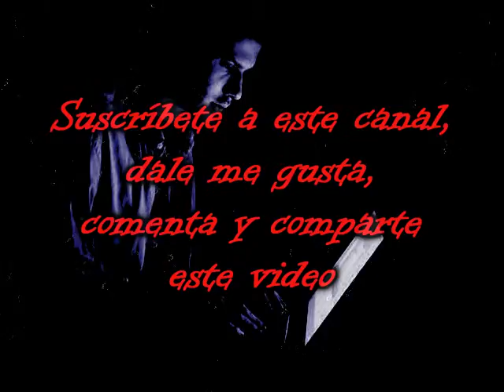Aquelarres en Perú (Huánuco)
La casa de las brujas (Tingo María)
La casona azul

Una casa republicana o colonial en medio de la selva de Tingo María. ¿Quienes vivieron allí?  ¿Quienes viven allí?

Les comparto un relato de una persona que nos narró su experiencia al ingresar a una casa abandonada en donde encontró las pruebas de que en esa casa se reunían brujas para hacer sus brujerías en aquelarres.

Hola a todos, ¿como están?. Espero que bien. Les saluda el equipo de Investigaciones Ocultas compuesto por quién les habla (Invocultas), Drugocultas y Hierofante.

El canal de ustedes, Investigaciones Ocultas.
Por favor, comparte tus experiencias y haznos sugerencias en la caja de comentarios de este video.

Allí verás interesantes publicaciones y allí, también, podrás publicar y comentar.

Si deseas contarme tus experiencias o compartirme archivos e información interesante en un trato más íntimo, hazmelos llegar por mensaje a este correo: .

Saludos a todos ustedes de parte del equipo de Investigaciones Ocultas.
Sin nada más que decir, Invocultas, Drugocultas y Hierofante se despiden. Hasta el próximo video.